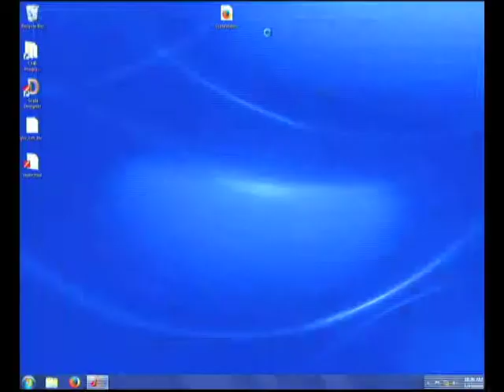VIM 1/16/16 Social Work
Directed and Produced by Diane Gatsis Havinga